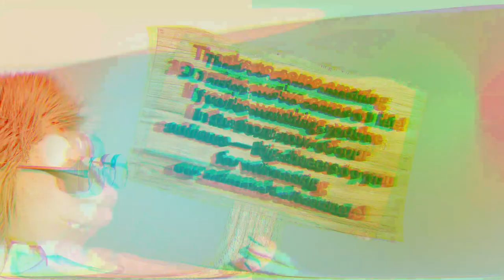🎭 Animated Children's book JUST GO TO BED By 5 Minutes With Ben Written by Mercer Mayer | Trailer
🎬 Exciting News! 📚 I'm thrilled to share that I've created an animated adaptation based on the beloved book 'JUST GO TO BED'! 🌟 Bringing the characters and story to life through animation has been an incredible journey, and I can't wait to share it with you all. Dive into the magical world of Just Go To Bed as it comes to life in a whole new way. 🍿📖
"📚 Exciting News! 🎬 I've brought the pages of 'JUST GO TO BED' to life in a captivating Animation adaptation! 🌟 Join me on this enchanting BookAdaptation journey as the beloved characters and story unfold in a new, visually stunning way. 🍿📖 ComingSoon LiteraryAnimation"